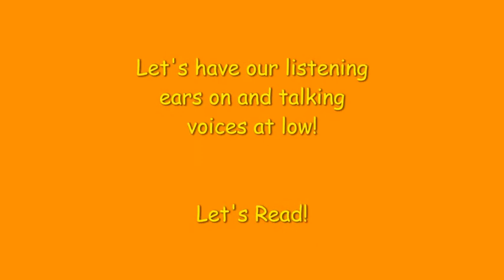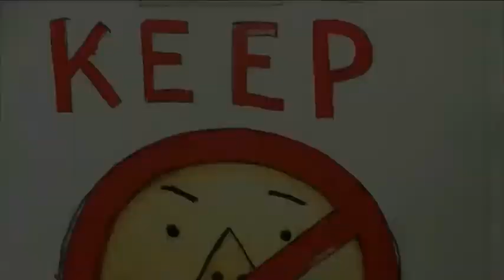Grow Up David!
Tune in for "Story Time Monday" with Miss Raquel!

(we do not own the copy rights to the music)